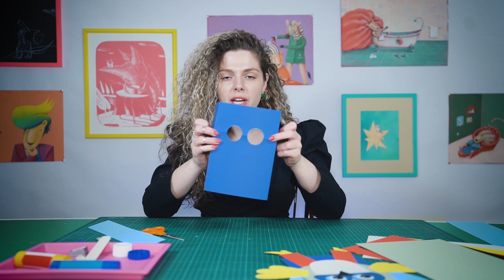ქაღალდის ბუ მოძრავი თვალებით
ვიდეოგაკვეთილის ფარგლებში ანა ჩუბინიძე გასწავლით, თუ როგორ დაამზადოთ ქაღალდის ბუ მოძრავი თვალებით, თანაც, ძალიან მარტივად და სახლის პირობებში.

ამისათვის კი დაგჭირდებათ:
• ფერადი ქაღალდები
• მაკრატელი
• წებო
• ღია ფერის ფანქარი
• საშლელი
• სათლელი
• კბილის პასტის ან რძის ბოთლის თავსახური